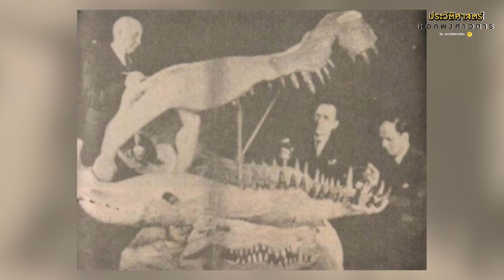ฝรั่งยังทึ่ง!ถึงกับบันทึกไว้จระเข้ยุคอยุธยาเชื่องจนเล่นกับคนได้